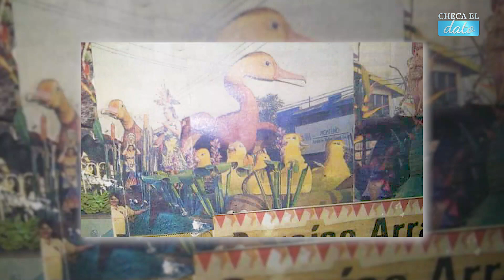ChecaElDato Enrique Oyoza, el mejor diseñador de barcos y carros alegóricos de todos los tiempos.